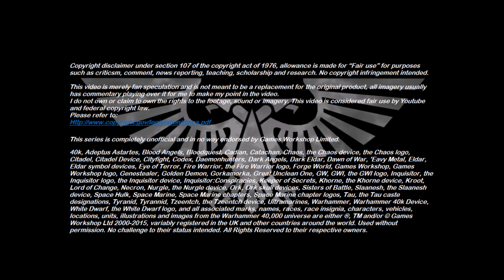Homebrew Of The Week - Episode 249 - Umbral Wraiths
This week’s episode was submitted by Daniel Rodriguez